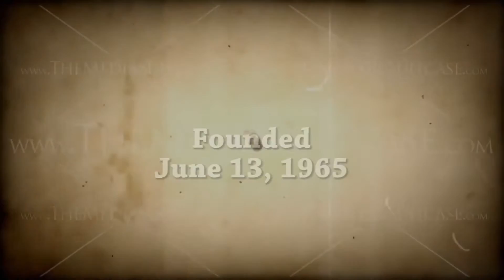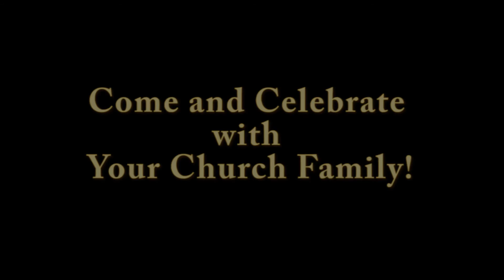50th Anniversary trailer - Community Christian Church